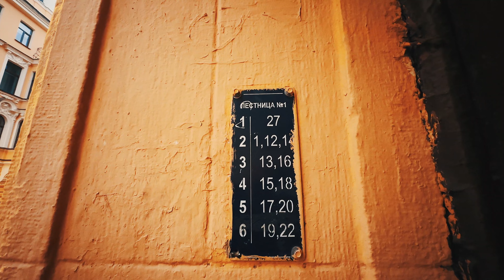Это где?! Полукругом вдоль кронверка Петропавловской крепости. Петроградские маршруты.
Кронверкский проспект отличается от собратьев формой — в виде дуги, огибая Кронверк Петропавловской крепости (отсюда название) и Александровский парк. Протяженность — всего 2 км, но там есть на что посмотреть.

Особенностью проспекта является то, что почти все дома находятся на одной стороне  и фасадами обращены в парк. Трамвай, который и сейчас ходит по  проспекту и, надо отметить, по тому же маршруту, пустили в 1914 году. До этого район был совсем захолустным. Когда был построен Троицкий мост, транспортные связи улучшились. Именно по нему в 1908 году пошел первый трамвай. Он пересекал Кронверкский и шел по Каменноостровскому проспекту. До 1875 года там не было даже водопровода. Воду брали в колодцах или за плату - из бочек, которые привозили на телегах.

Вы на канале "Откройте, Питер! Прогулки по Санкт-Петербургу", где мы с Вами не спеша гуляем по этому прекраснейшему городу России.

💰 Для тех, кто не возражает поддержать наш канал монетой, карта Сбербанка 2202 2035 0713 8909
или

Пожалуйста, делитесь вашими впечатлениями, нам нужна от Вас обратная связь.